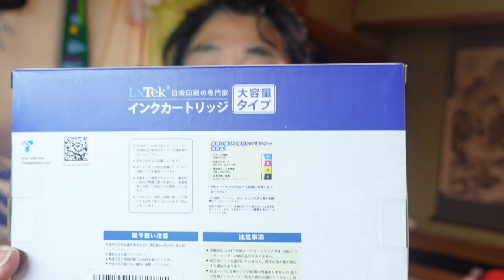その１：EPSONプリンタ「互換性インク」EP-711A⇒LxTek（1984円）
【LxTek】ITH-6CL 互換インクカートリッジ エプソン(Epson)用 ITH イチョウ インク 6色セット+黒2本(合計8本) 大容量/説明書付/残量表示/個包装 EP-811AB EP-811AW EP-709A EP-710A EP-711A EP-810AB EP-810AW

「件名：速稼塾（あなたのお名前）」